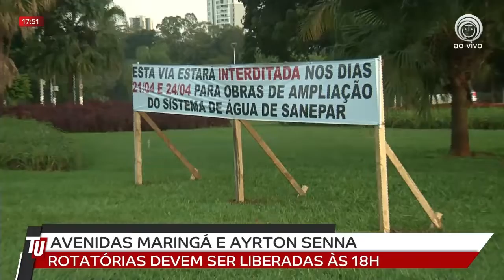21/04 Rotatórias das avenidas Maringá e Ayrton Senna devem ser liberadas às 18h